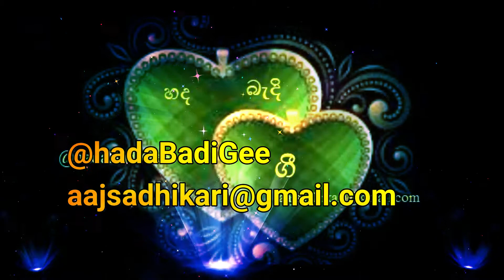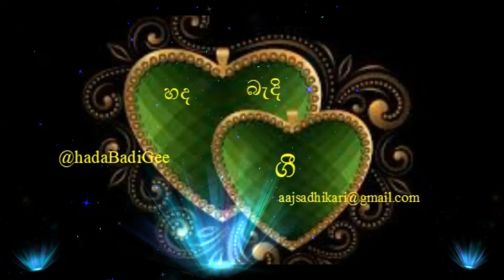💖ගිරි හෙල් මුදුනේ මානෙල් නොපිපේ💖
මහමෙර නොසැලේ සුළඟින් කිසි කාලේ
නැත කළුපාට කිරේ හි

සීතල වූ දිය මහා සාගරේ
උණු වේවිද කවදා සාගරේ

කෝකිලා කවුඩා නොවේ
නෑ මෙසේ වීලා ලොවේ

නිල මැසි සේනා අසලට නේනා
බෘංගයා මිස නෙළුමේ
බෘංගයා මිස නෙළුමේ

දිනූ ජාතිය වටිනා සිංහලේ
අභිමාන වු දැය…

ගී පද රචනය ✍️✍️✍️✍️✍️ කරැණාරත්න අබෙීසේකර මහතා
සංගීතය 🎸🎸🎸🎸🎸ඒස් ඒස් වෙීදා මහතා
ගායණය 👩‍⚕️👩‍⚕️👩‍⚕️👩‍⚕️ අල්හාජ් මොහිදීන් බෙග් මාස්ටර්